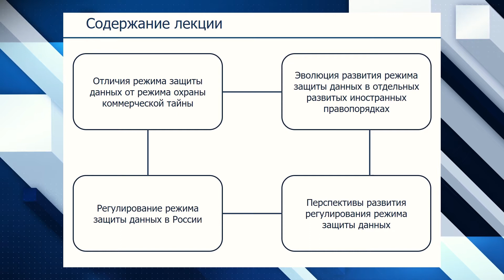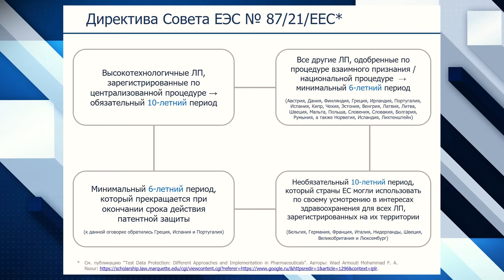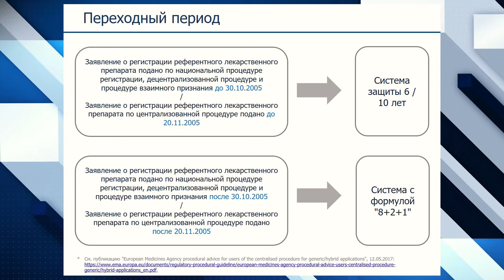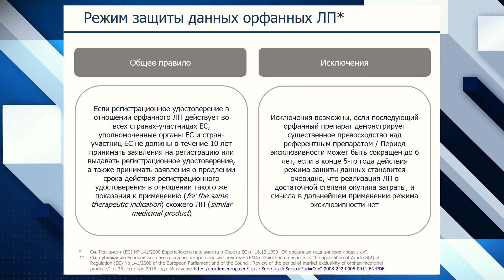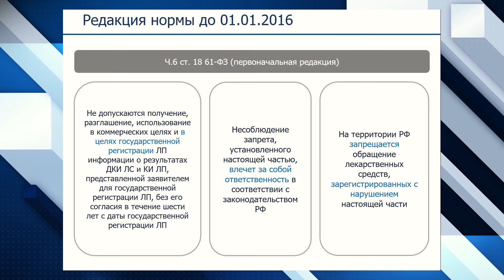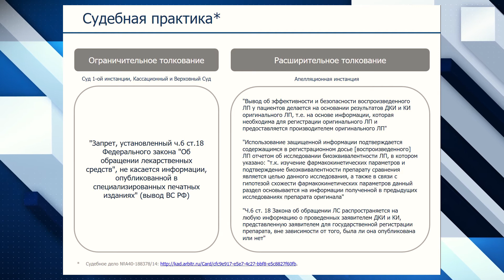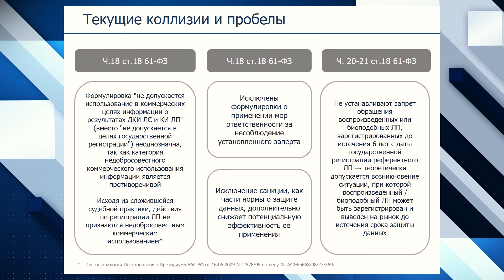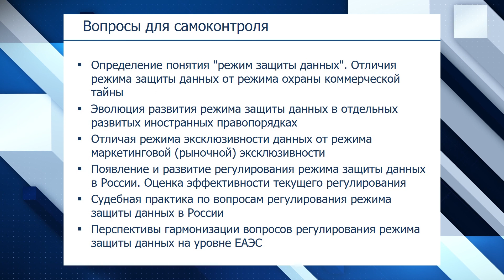Режим защиты данных: Актуальные вопросы регулирования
Видеокурс, посвященный вопросам регулирования и защиты исключительных прав в фармацевтическом секторе